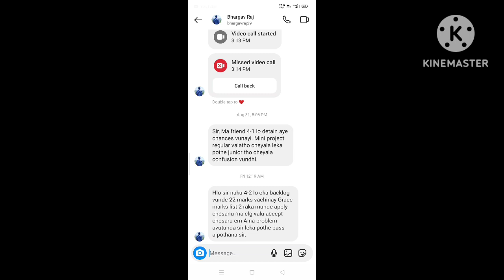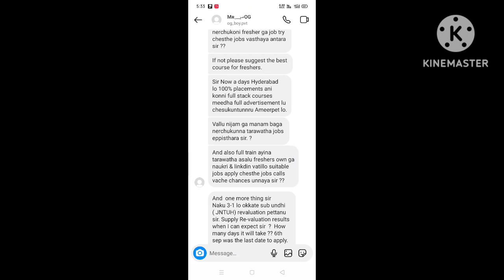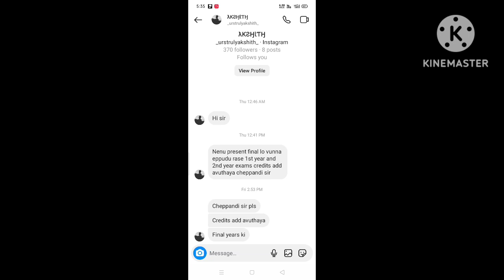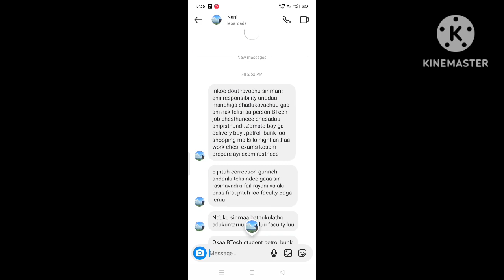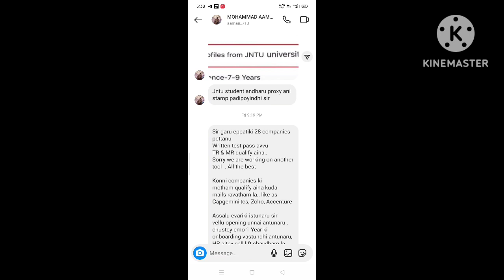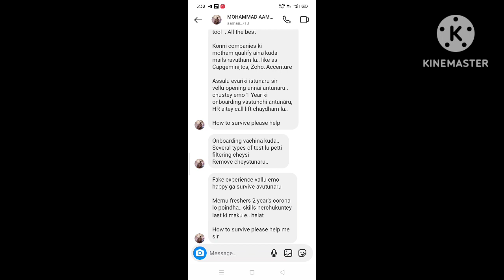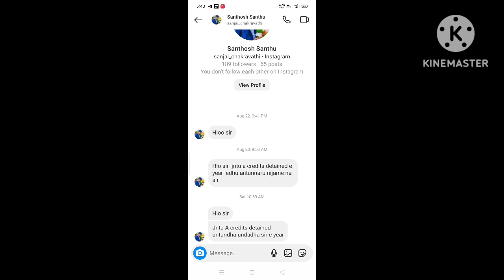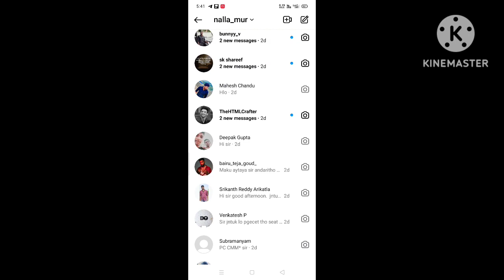jntuk&jntua&jntuh&jntuv students Instagram doubts video||11-9-2023#jntuk